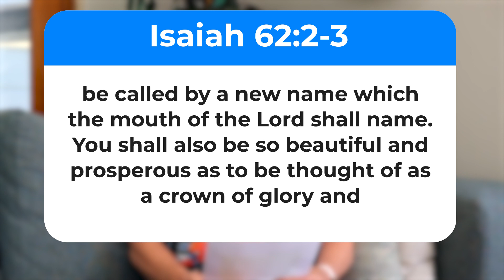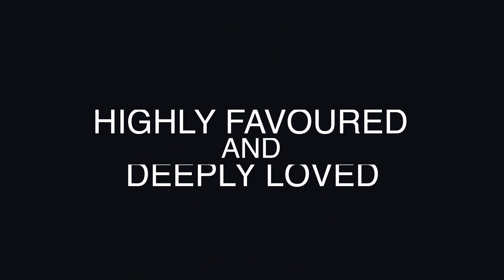Devotions - Beautiful Attitudes - 1 February 2024 - Gillian Wolfaardt (Part 4)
Looking at the B-Attitudes from Matthew 5 v 3 -10
Understanding the word Blessed
Isaiah 62 v 2-3